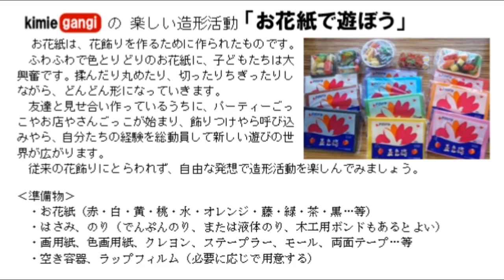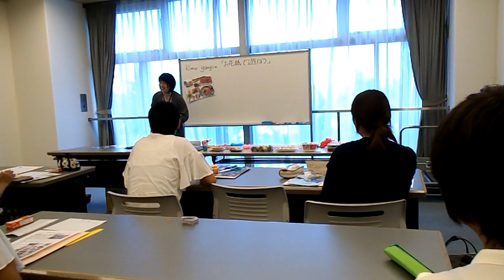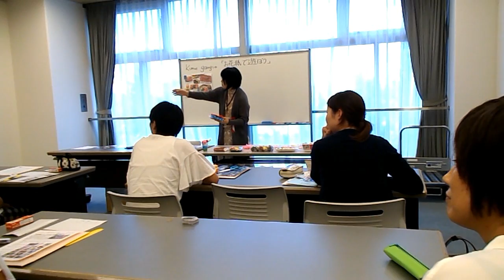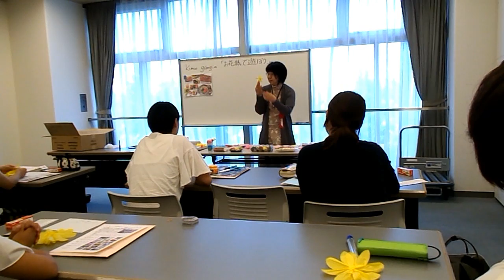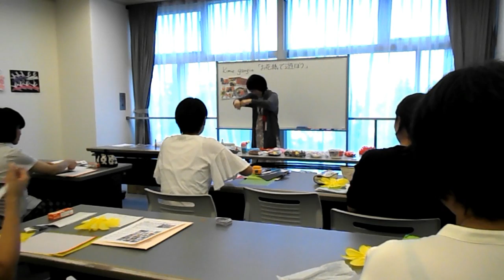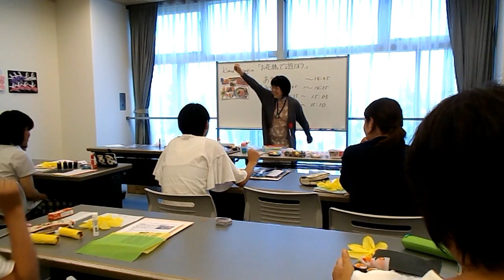「お花紙で遊ぼう」H30香川・四国幼年美術の会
色とりどりのお花紙を使って、自由な発想で造形活動を楽しみました。小さいお子さんからお年寄りまで幅広い使い方がまだまだありそうです。
やもりんのBGMダイアリー（365曲の日替わりＢＧＭ）より2006/8/21の曲「ギターな気分」を使わせていただいています。